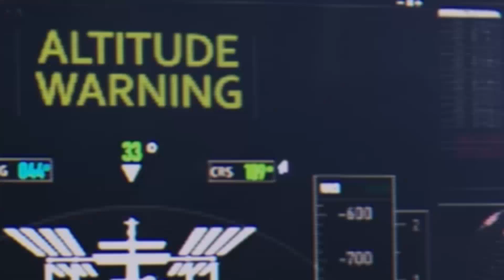I.S.S. | Official Trailer | I.S.S. official movie trailer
When a world war event occurs on Earth, America and Russia, both nations secretly contact their astronauts aboard the ISS and give them instructions to take control of the station by any means necessary.